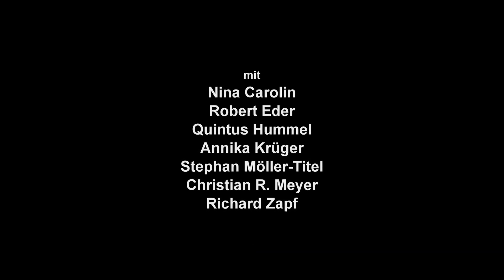Trailer: "Der Zauberer von Oz" im Ohnsorg-Theater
Weihnachtsmärchen mit Musik nach dem Kinderbuch von Lyman Frank Baum

Inszenierung: Ayla Yeginer
Bühne: Katrin Reimers
Kostüme: Krzysztof Sumera, Britta Lindenstrauß-Buhrke, Andrea
Oppenländer, Anetta Antosik, Ann-Kristin Dawid
Mit: Nina Carolin, Robert Eder, Quintus Hummel, Annika Krüger,
Stephan Möller-Titel, Christian R. Meyer, Richard Zapf

Dorothy lebt mit Tante Em und Onkel Henry auf einer Farm in Kansas. So oft träumt sie von Abenteuern – und landet eines Tages, einem Wirbelsturm sei Dank, tatsächlich mit ihrem Hund Toto im Märchenreich Oz. Dort wird sie von der guten Hexe des Nordens begrüßt und erhält als Willkommensgeschenk ein paar wundersame Schuhe. Doch Doro will nur wieder heim. Dazu muss sie in die Smaragdstadt zum mächtigen Zauberer von Oz – er allein kann ihr helfen. Also begibt sie sich mit Toto auf die Reise. Unterwegs treffen sie einen liebenswerten Strohmann, der gern Verstand hätte, den Blechfreund, der sich ein Herz wünscht und einen gutmütigen Löwen, der zu gerne mutig wäre. Auf geht’s gemeinsam in die Smaragdstadt. Doch kann der Zauberer die Wünsche der Freunde erfüllen? Und dann gibt es da ja auch noch die gemeine Hexe des Westens …

Begleiten Sie uns auf einer kunterbunten und musikalischen Reise in ein zauberhaftes Märchenland.